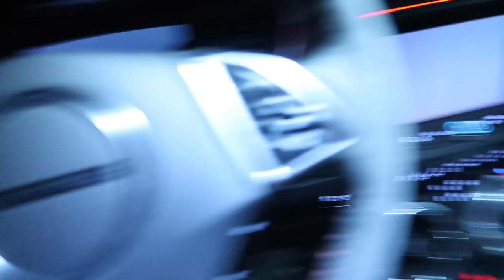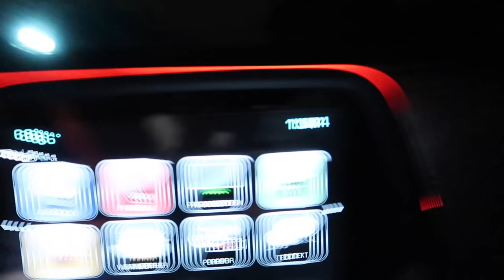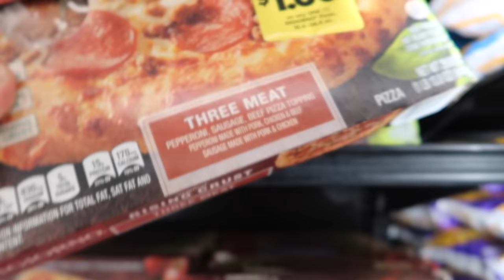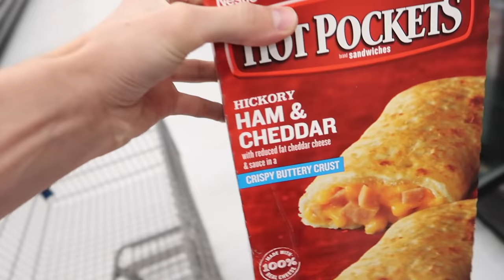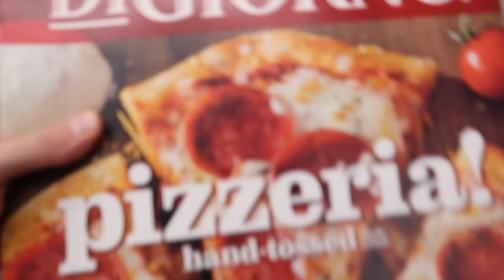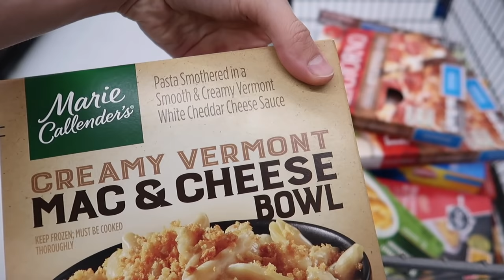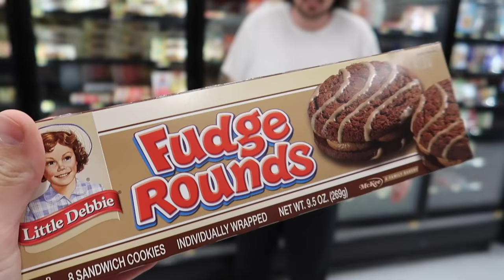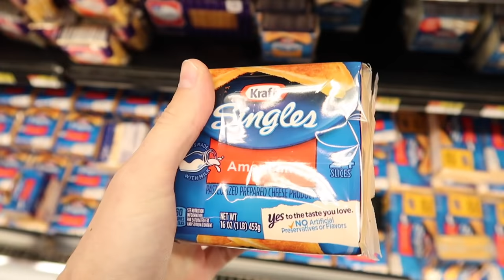SML TRIES TO COOK A REKFAST RITO!! (HUGE FAIL)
This went so bad. It's ok I cooked one for him and he liked it. I think he's going to stick with buying Rekfast Ritos at Mcdonald's though.
At least he's trying to learn lol and watch to listen to some of "Logan's Confessions"

- ChillyJimenez
- TitoTotters
- LoganThirtyacre
- BlizzardandSnow